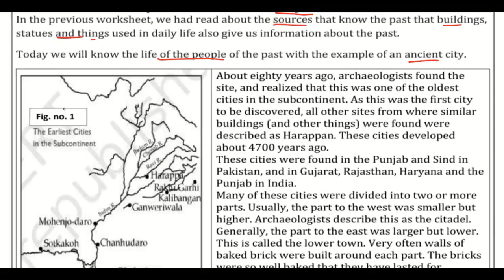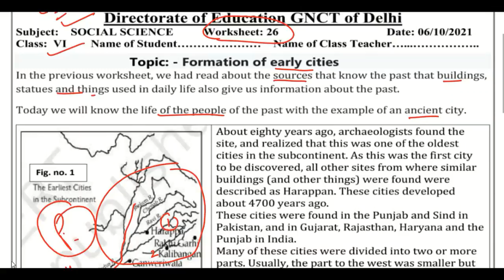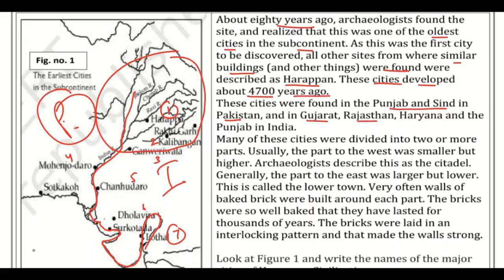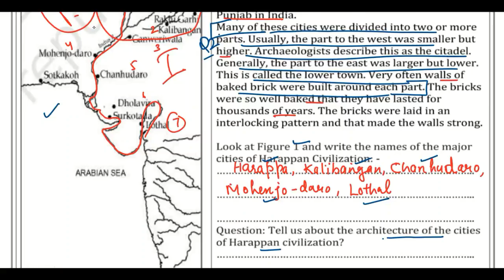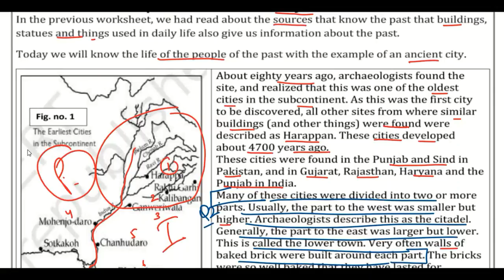Class 6 Social Science Worksheet 26(06/10/2021) English Medium| Class 6 Sst| Edu Villa Point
DOE Worksheet 22Solution | Class 6th | 06-August-2021 |Social Science | CBSE NCERT DELHI
Worksheet 22Solution
Today's WorkSheet
 DOE worksheet
06 August   Class 6 to 6  Worksheet 22Social Science me
06 Aug   Class 6 to 6  Worksheet 22Social Science me
today Class 6  Worksheet 22Social Science me
06 August  Class 6 Worksheet 22
06 August   Class 6 Worksheet 22
06 August  Class 6 Worksheet 22

Social Sciences Worksheet 22Class 6(06/10/2021) English Medium/Class 6 Social Sciences Worksheet22/ worksheet Social Sciences6 Class9
Social Science Worksheet22Class 6 (06/10/2021)/ worksheet Social Science6 Class 6/ Class 6Social Science Worksheet 22
Social Science Worksheet 22Class 6 (06/10/2021)/ Class 6 worksheet  Social Science 6/ Social Science Worksheet22hondi Worksheet22Class9(06/10/2021)English Medium/ worksheet Social Science6 Class9/Class9 Social Science workshet6
Social Science  Worksheet 22Class9(06/10/2021)Social Science medium/Social Science Worksheet22Class9/Class9 Social Science workshet6
Class 6  Social Sciences Worksheet 22
Class 6 social Social Science  Worksheet 22
Class 6 Hindi work sheet  Both  Social Science medium and English Medium